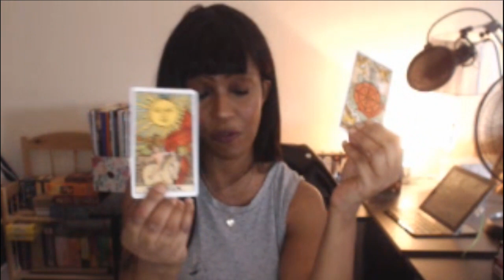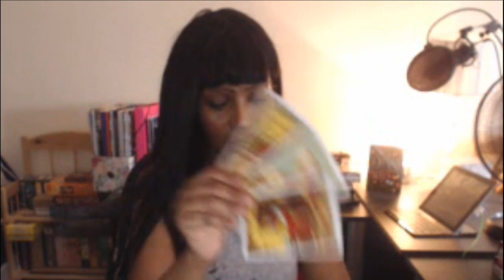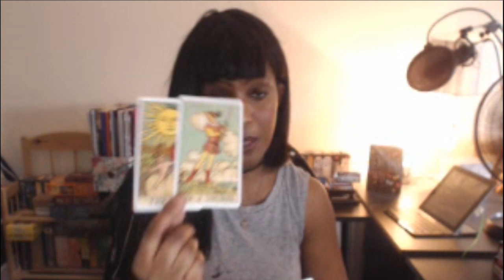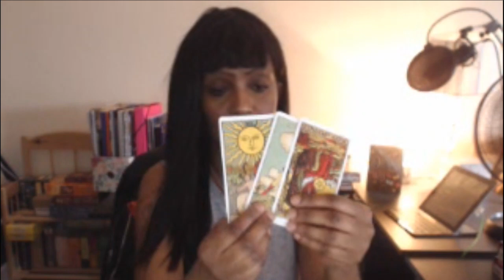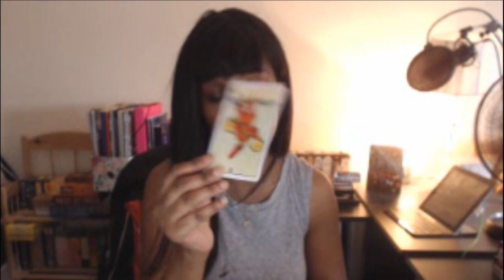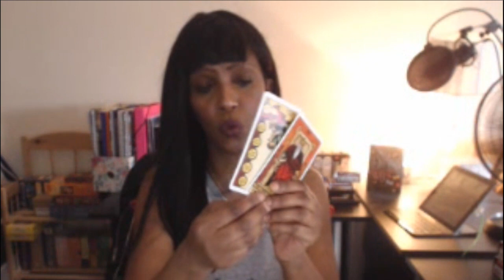SCORPIO JUNE 2018 GENERAL TAROT THIS SITUATION CAN BE RESOLVED THIS MONTH SCORPIO